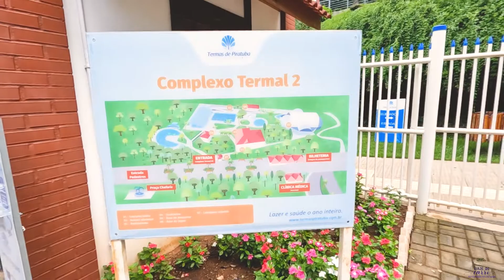Águas termais não tão quentes assim/ Viaje de Carro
Fomos a Termas de Piratuba, em Santa Catarina. Com dois complexos com muitas piscinas em diferentes temperaturas, as termas de Piratuba são ideiais para curtir com toda a família.

Não espere águas tão quentes, mas vale a visita.

Você também pode falar conosco no e-mail